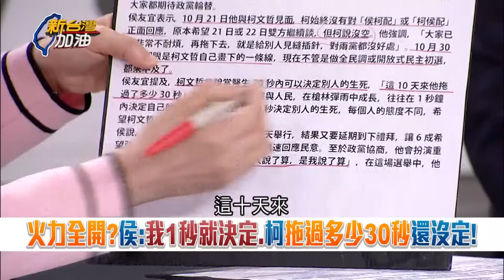藍白政黨協商能解矛盾? 王時齊:結不了婚先生小孩? 趙天麟.新潮流陷桃色風波"柯文哲好安靜"? 于北辰聞詭異味道｜許貴雅 主持｜【新台灣加油 精彩】20231027｜三立新聞台